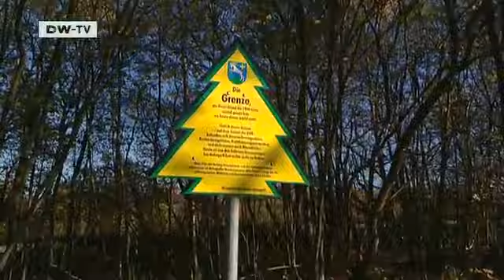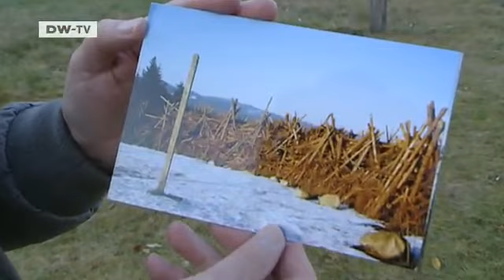Favorite Vacation Destination - The Harz Mountains | euromaxx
The Harz Mountains are a great place to explore. We begin our tour at the so-called water shelf, a man-made trench system that serves as a unique monument to the Harz's mining history and was just added to the UNESCO world heritage list this August. Our trip continues along the Green Border before we board the narrow gauge railway in Wernigerode and ride up the Brocken, the